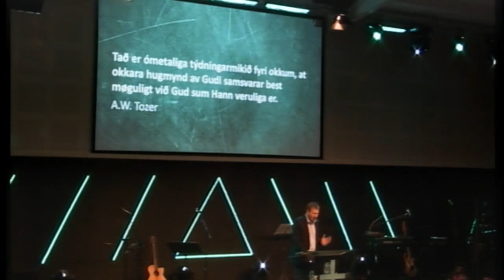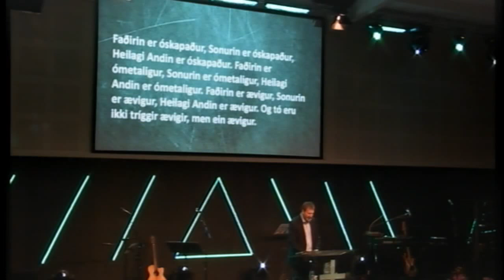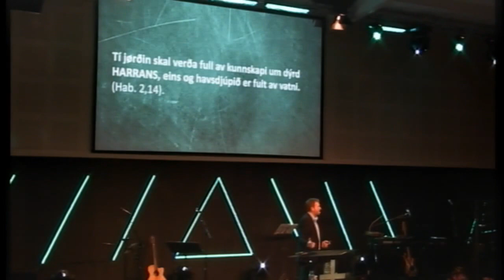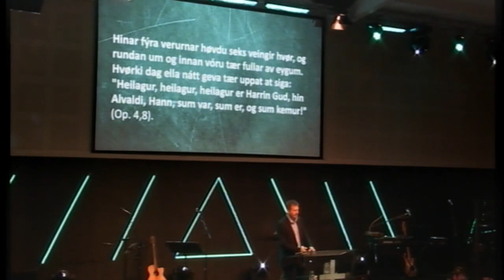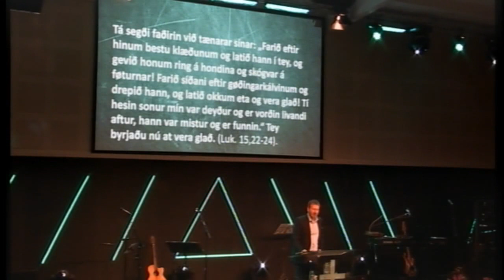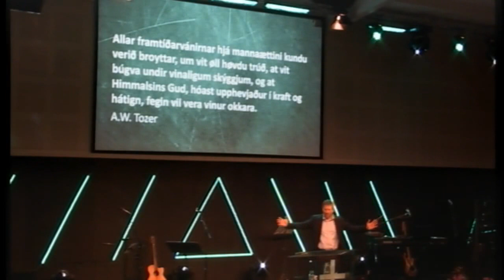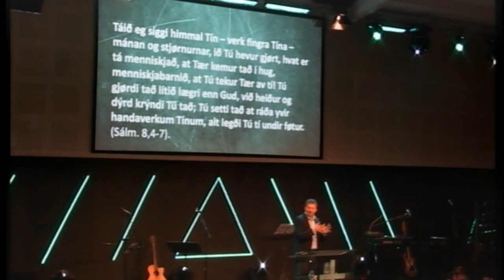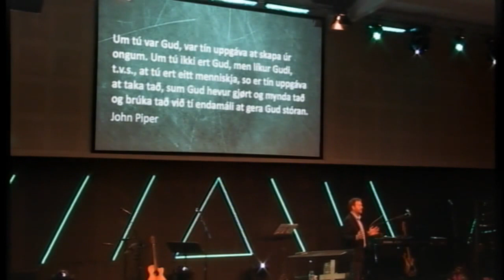Morgunmøti við Rúna Rasmussen - 30. apríl 2017